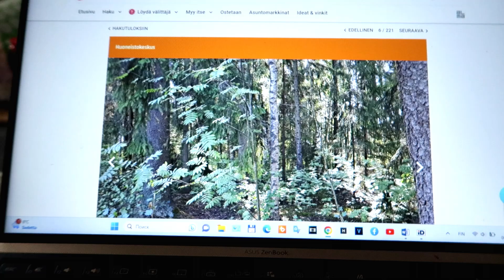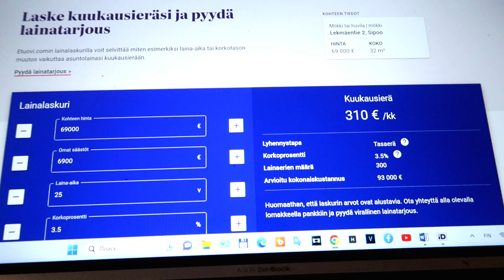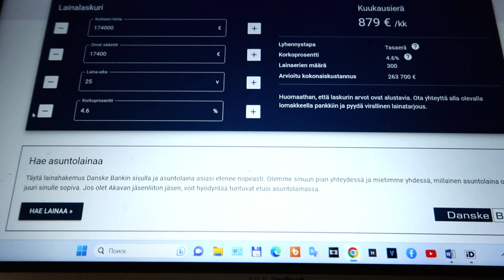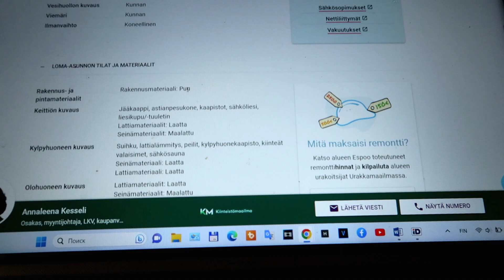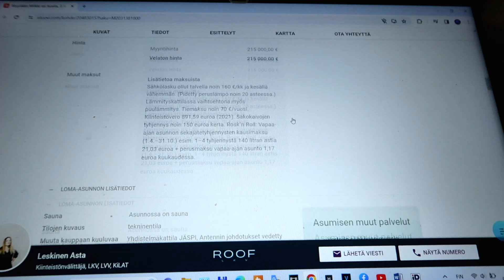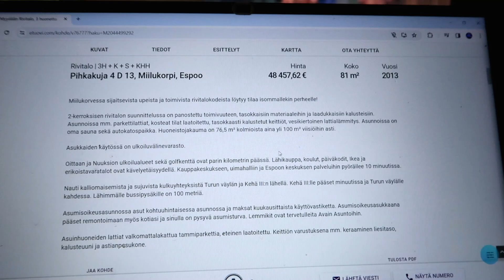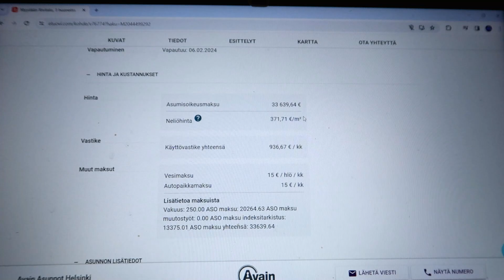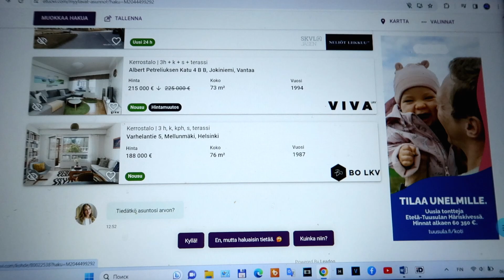VLOG А не купить ли нам дачку?! Цены на жильё в Финляндии!